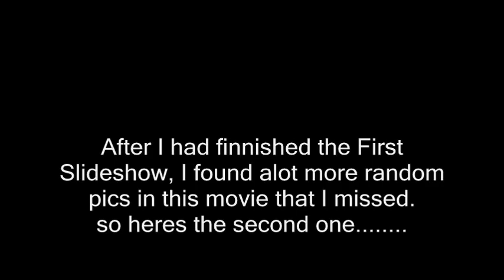Lady And the Tramp 2 weird and random pics 2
what is this world coming to? Now theres Sequels of Slideshows now...
Anyway yep this is the second one... thats why its called weird pics 2... cause Its the second one.